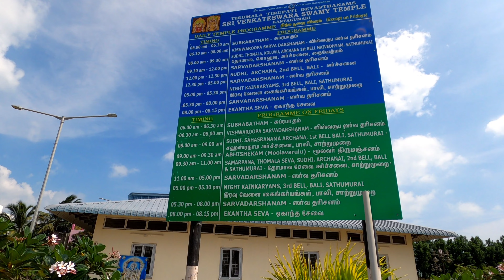TIRUPATHI TEMPLE KANYAKUMARI